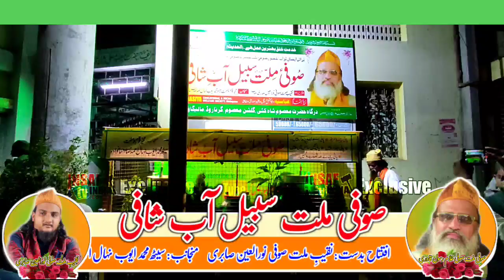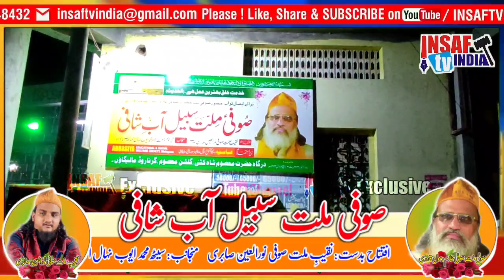Sufi e Millat Sabeel e Aab | Dargah Masoom Shah Kutti | Naqeeb e Millat Sufi Noorulain Sabri